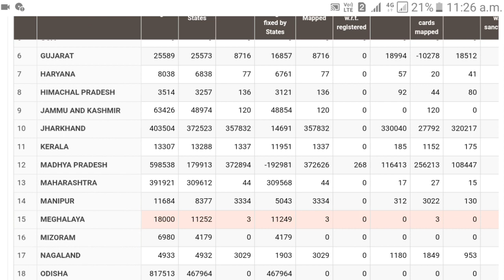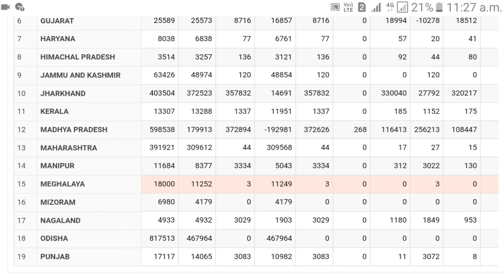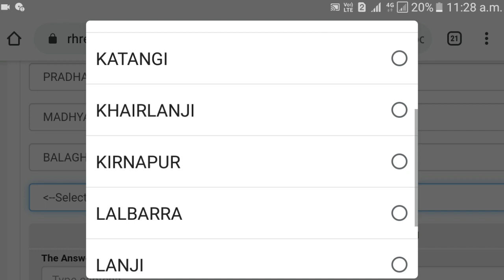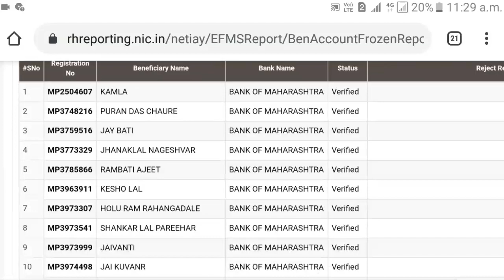pradhan mantri awas yojana new list 2021 | pm awas yojana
Topic Coverd

° pmay new list kaise dekhe

° pm awas yojana new list up

° awas yojana new list bihar

° awas yojana new list kaise dekhe

° pmay

° bihar awas yojana new list

From Jharkhand